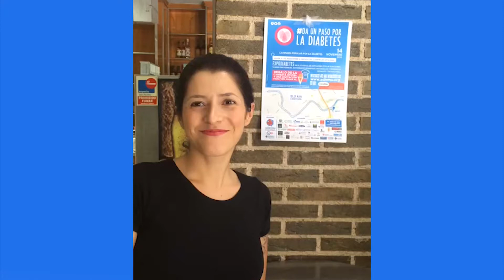DA UN PASO POR LA DIABETES | YO DOY UN PASO POR LA DIABETES 8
¿Y tú?